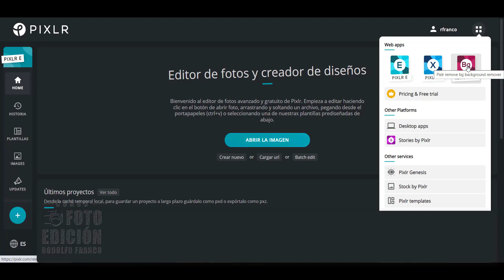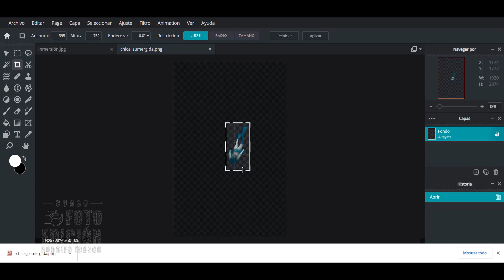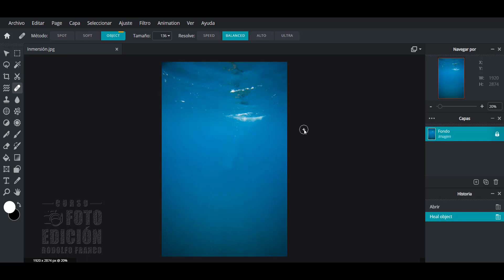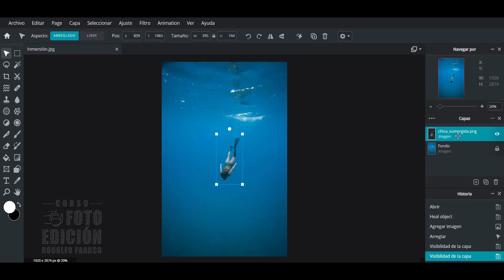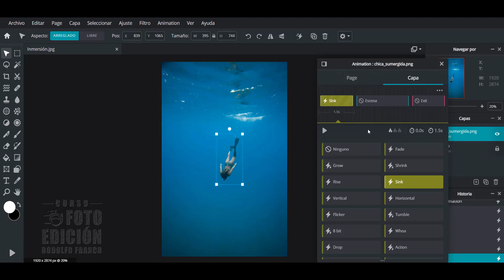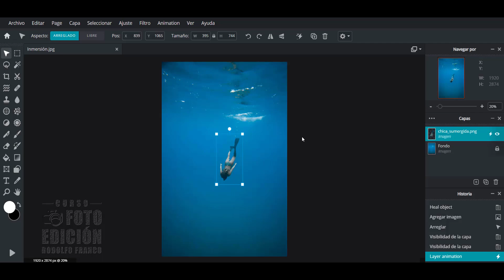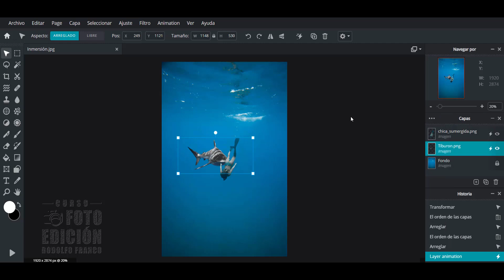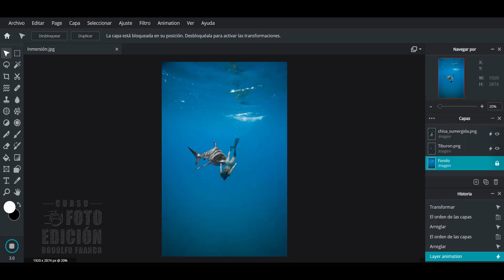Tutorial PIXLR E - Animación de inmersión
PIXLR E  es un magnífico programa web para edición de imágenes pero ahora permite también la creación animaciones en GIF o MP4 a partir de las fotografías.  Se muestra en este video un ejemplo sencillo de animación con los efectos de hundimiento (sink) y crecimiento (grow).
También durante el proceso se usan la herramientas de remover fondo y de eliminar objetos no deseados.

♫ Markvard - One with the ocean